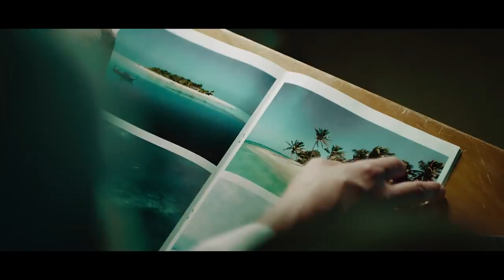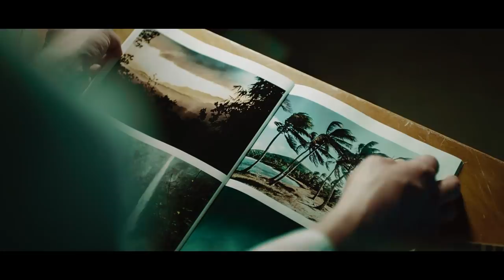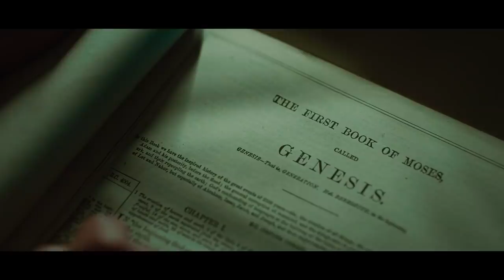Horror Short Film "The Outsider" | ALTER | H.P. Lovecraft Adaptation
A desperate loner who has grown up with a butterfly and the Bible for company seizes his chance and makes good his escape, only to face his worst fears head-on at an all-nighter in the company of strangers.

More About THE OUTSIDER: Based on H. P. Lovecraft's weird tale of the same name, "The Outsider" is the story of how a desperate loner who has grown up with a butterfly and the Bible for company one day seizes his chance and makes good his escape, only to face his worst fears head-on at an all-nighter in the company of strangers.

Written for the Screen, Directed & Edited by Ludvig Gür
Based on the Short Story "The Outsider" by H.P. Lovecraft
Produced by Ludvig Gür & Jesper Jönsson
Director of Photography: Markus A. Ljungberg FSF
Supervising Sound Editor: Hampus Kung
Special Effects: Anders Muammar
Visual Effects: Benjamin Mydland
Colorist: Sebastian Guest
Composer: Felipe Román Saint-Jean

Included in the "HP Lovecraft Film Festival 2019 Short Film Collection".